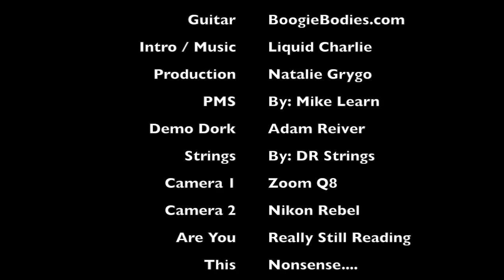FU-Tone.com P.M.S. - Pickup Mounting System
The PMS mounts directly into your pickup cavity giving your pick up a direct mounting platform of our famous FU Bell Brass. The increased resonance form the body to the brass to your pickup will add more warmth and sustain.

Guitar pickups do not just "listen" to the strings in motion above, they feed off the vibrations happening all around them. Poorly mounted pickups can actually cancel some frequencies. Mount pickups directly into the wood of the guitar, and you get improved tonal response. Add a piece of tone resonate material like the new PMS by FU and the results are even more intense.

The PMS solution is designed to elicit the maximum performance from your pickup. When properly installed, this patented system amplifies the wood’s natural resonant frequencies, energizes the tone of your guitar and optimizes the sonic range of your pickup.

NOTE: The PMS kit supplies several different screw lengths to allow for
mounting to any guitar set up.